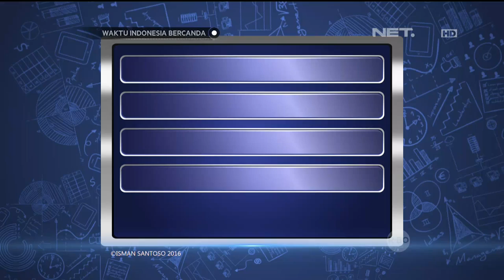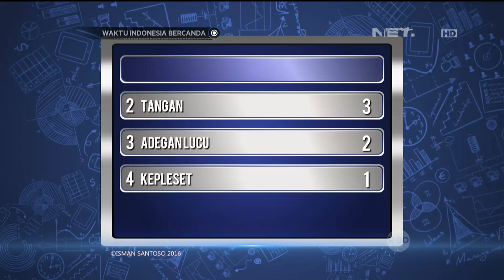Waktu Indonesia Bercanda - Data Sensus Hal yang Bisa Membuat Orang Tertawa Ala Cak Lontong (4/4)